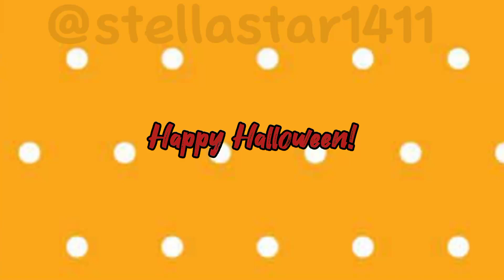Happy Halloween [MEME] | ft.AvA/M gachatubers | Halloween special ✨🎃👻🕸️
Original meme: idk
Inspired by: Anyone who made this

Even if I don't celebrate it in my country, I'm still making this just for fun and for those who celebrates Halloween!